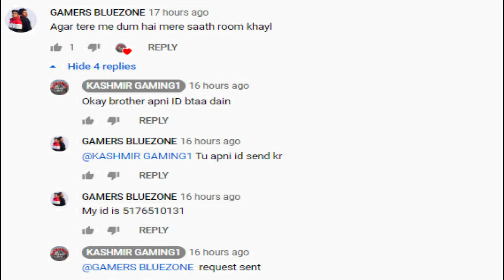RANDOM PLAYER CHALLANGED ME ON YOUTUBE | AR ONLY | KASHMIRGAMING1 VS SAJID (Dum hai tu Ao)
RANDOM PLAYER CHALLENGED ME ON YOUTUBE | AR ONLY | KASHMIRGAMING1 VS SAJID Must watch